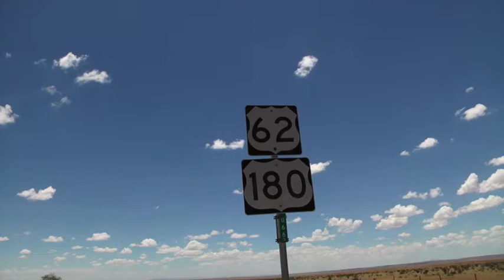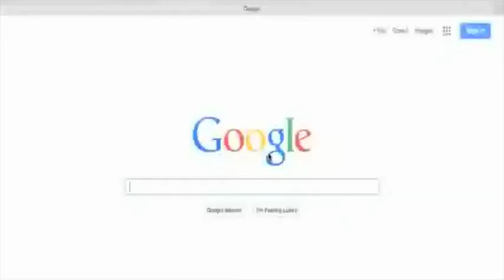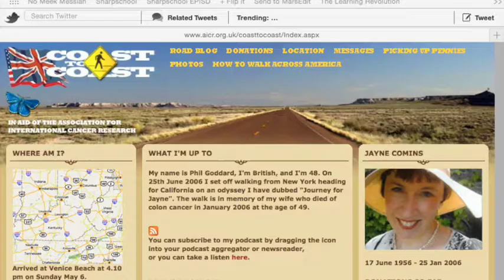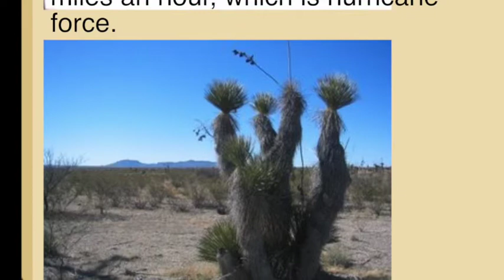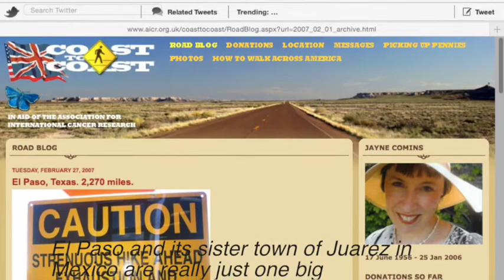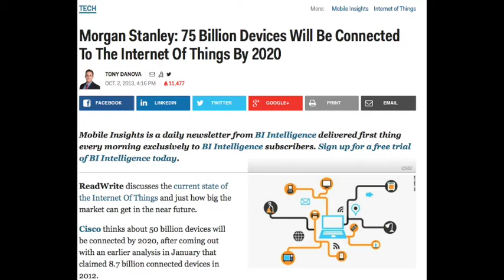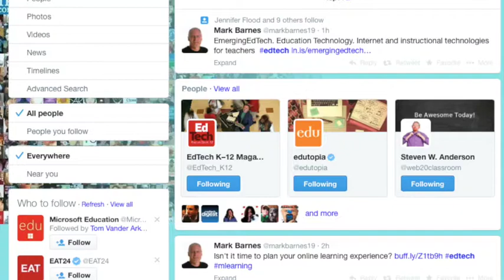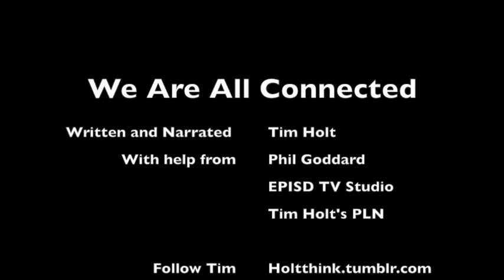We are all Connected (2014)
What do West Texas Highways, abandoned buildings, London Based English translators, Cancer Research, and a man dressed in a pink flamingo outfit have to do with connecting our students? In "We are all Connected" Tim Holt takes the viewers through a personal journey of self discovery and learns the important lesson that we are all indeed connected, even in places where you might think we are not.